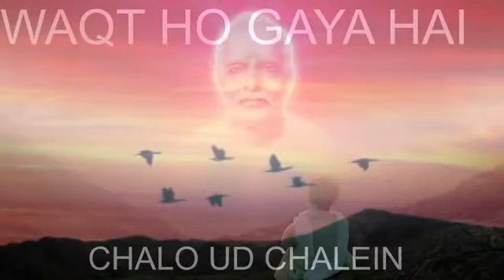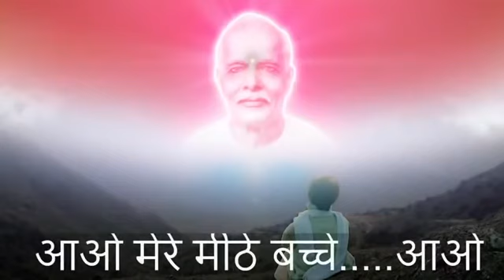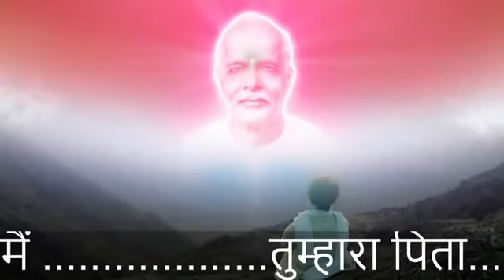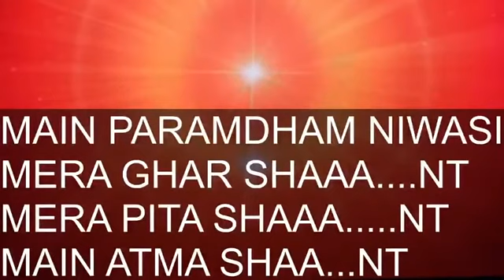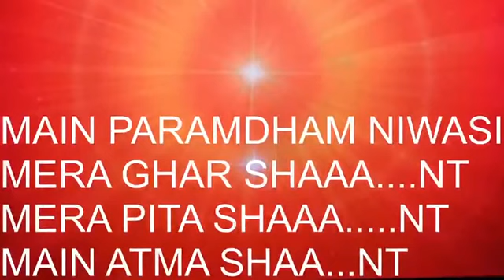Numasham Yog | Evening meditation | BK Karan